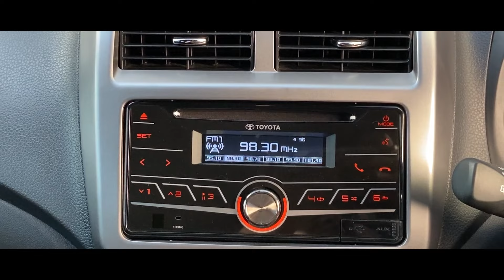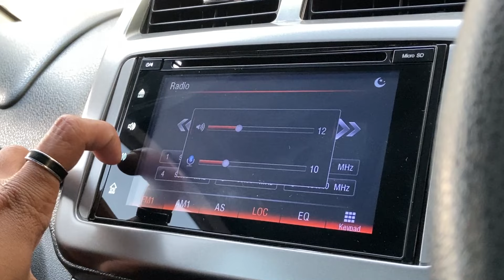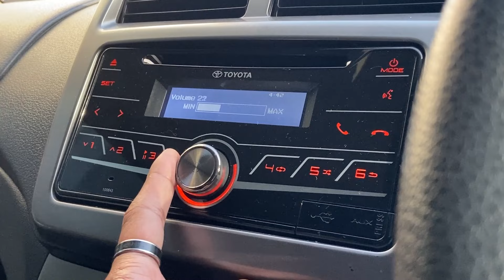GASSS NIH MOBIL BUDGET THR | Toyota All New Agya 1.2 TRD & Daihatsu Ayla 1.2 | WITH MELYSA AUTOFAME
KM 37.000 ANTIK JARANG PAKAI Toyota All New Agya 1.2 TRD S AT (TIPE TERTINGGI) 2018 Black On Black Full Original Perfect Condition.

Plat Genap, Tangan Pertama Dari Baru, Tipe Tertinggi dan Terlengkap, New Agya 1.2 TRD S Automatic Facelift, 4Silinder Engine, Black On Black, NIK 2018, Pajak Panjang Sampai Bulan 03 2023, Kondisi Benar2 Sangat Istimewa Sekali, Full Original, Interior Sangat Rapi dan Bersih, Headunit Original Toyota, Steering Audio Switch, Dual Airbag, Tinggal Pakai.

KM 31.000 JARANG PAKAI Daihatsu Ayla 1.2R MT Facelift 2018 Orange On Black Gress Like New.

Plat Genap, Orange On Black, Tgn 1 Dr Br, NIK 2018, Pajak Hidup Sampai Bulan 07 2023, Daihatsu Ayla 1.2 R Manual Transmission Facelift, LED Strips Headlight, Projector Headlamp, Two Tone Rims R15, Side Skirt Bodykit, LED Stoplamp, Kondisi Benar2 Sangat Istimewa Sekali, Pemakaian Pribadi, Apik Dan Sangat Terawat, Interior Sangat Rapi, Dual Airbag, Steering Audio Switch, Screen Headunit, Tinggal Pakai.

Hub Ke Melysa autofame 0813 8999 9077

Head Office :
AUTOFame Cibubur